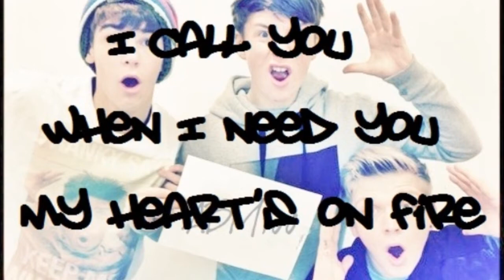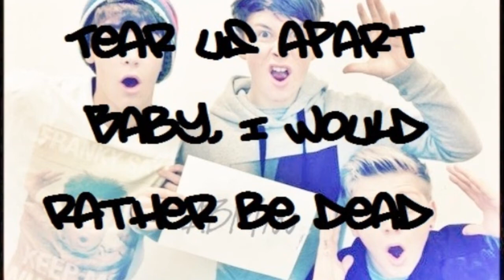District3 - Simply The Best (w/Lyrics)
lovely ♥
If you have any song you want me to do, tell me :)